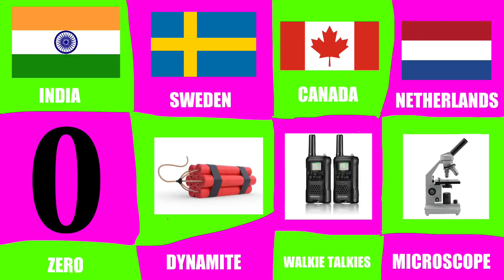Inventions From Different Countries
After I finished My own version of Cartoons from Different Countries, I have made my own version of Inventions from Different Countries!